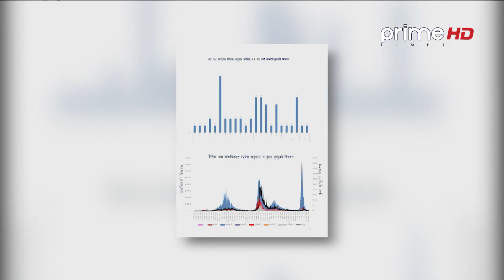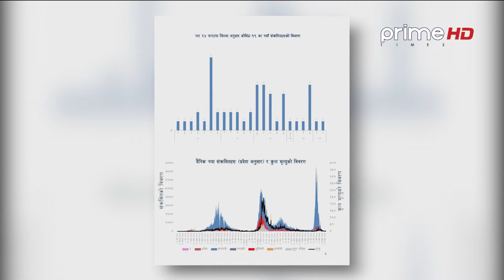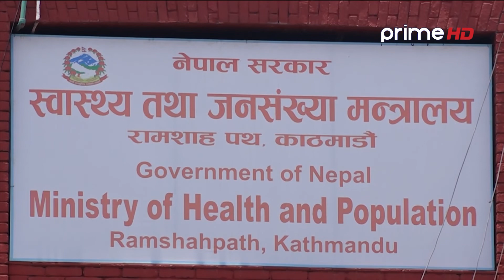PrimeHD || कोरोना अपडेट २२ फाल्गुन २०७८